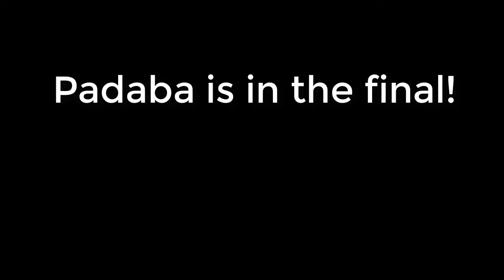Transformice | Batata Tournament | Padaba VS Amjrd | Semi-final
Musica / Music :
1 - Shakira - Hips don't lie (Mr. Chris Edit) from TikTok